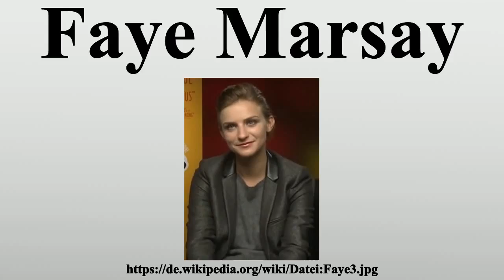Faye Marsay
Vielen Dank für Ihre Unterstützung:

Faye Marsay (* 30.Dezember 1986 in Middlesbrough, England) ist eine britische Schauspielerin.

Bild-Copyright-Informationen
Urheber Info: LucyTherese